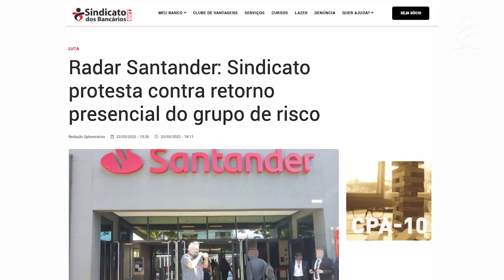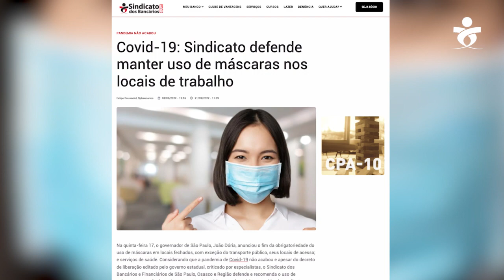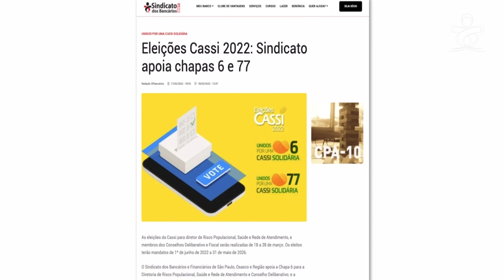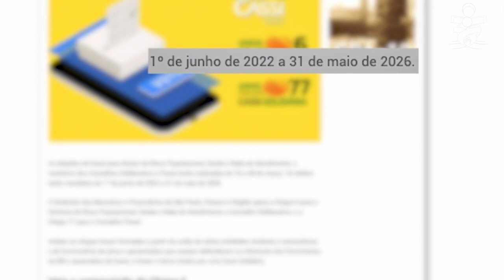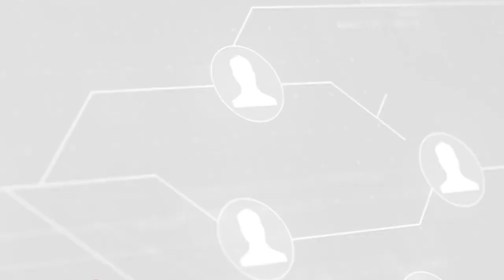Resumo dos Bancários da Semana 25/03/22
Tem resumo sobre protestos do Sindicato contra a convocação do grupo de risco pelo Santander; protesto no CAT surte efeito e banco Itaú chama para negociação; cai a exigência do uso de máscaras em São Paulo mas Sindicato segue exigindo o uso; Sindicato fecha agência da Caixa com problemas no ar condicionado, falta de água e infestação de baratas e moscas, e eleição da Cassi 2022 segue até o dia 28 de março.

Faça a sua sindicalização e aproveite para ver as vantagens de ser sindicalizado